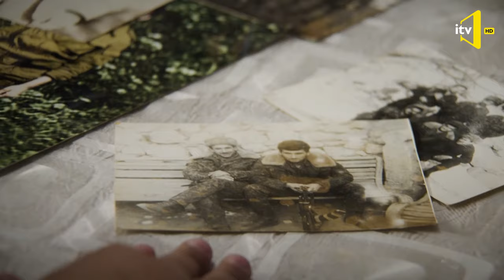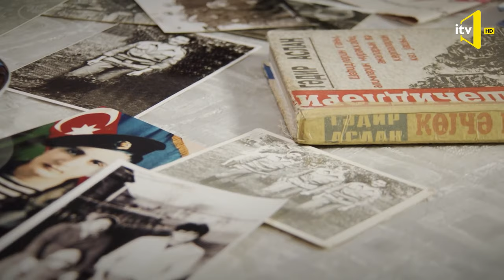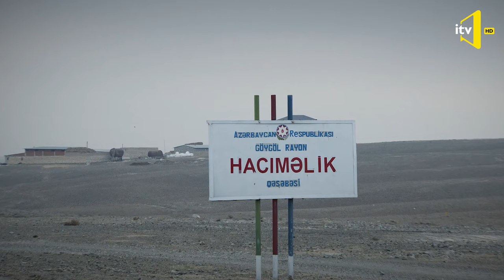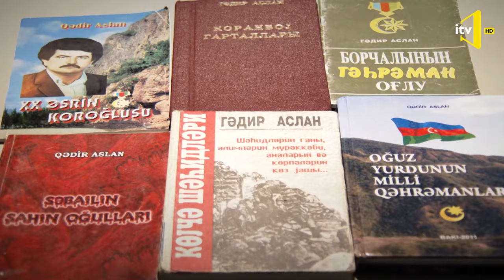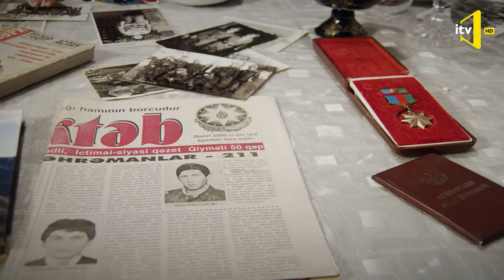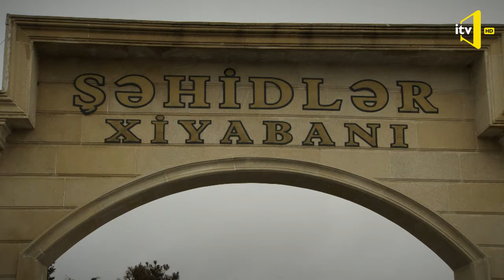HEÇ KİM UNUDULMUR, HEÇ NƏ YADDAN ÇIXMIR - 26.12.2019 - Mehman Sayadov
Mehman Sayadov Şuşanın işğalından 1 gün sonra, 9 may 1992-ci il tarixində Nəbilər kəndində şəhid olub. Son döyüşündə o 70-ə yaxın düşmən əsgərini məhv edib. Onun nəşini döyüş meydanından götürmək mümkün olmadı... O, Qarabağda qaldı.